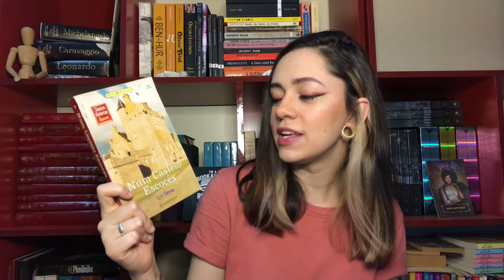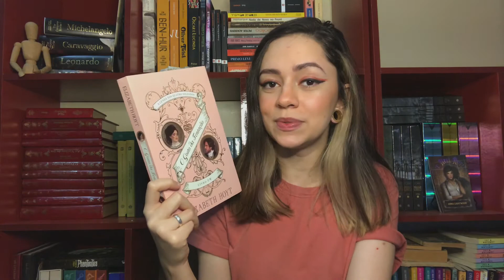TODOS OS MEUS ROMANCES DE ÉPOCA | Sonho de Estante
No vídeo de hoje, último especial de romances de época em maio, eu vou mostrar todos os meus livros do gênero. Um dos meus gêneros preferidos, aliás!